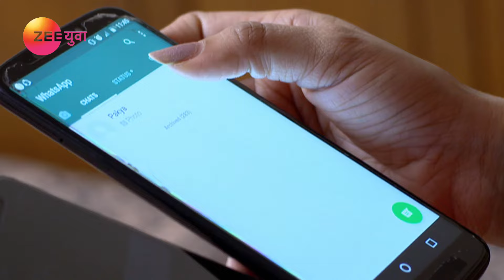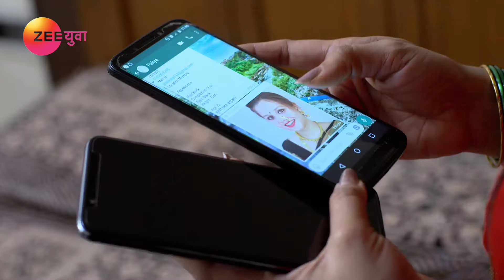Vartul | Marathi Serial | Full Episode - 210 | Jui Gadkari, Vikas Patil | Zee Yuva